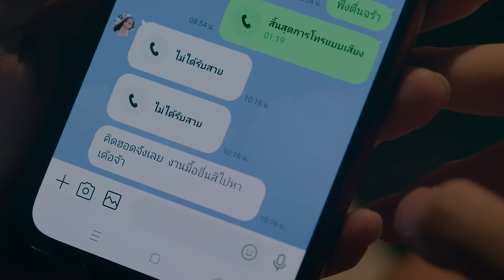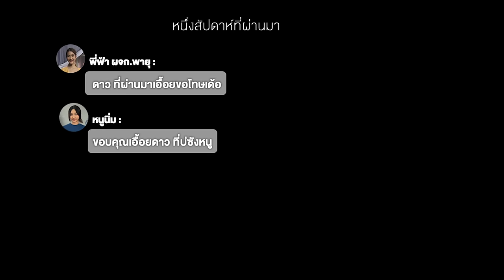การบ่ตอบคือคำตอบที่ชัดเจน - เวียง นฤมล【MUSIC VIDEO】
บางครั้งความเงียบก็คือคำตอบที่ดังที่สุด ...

เพลง : การบ่ตอบคือคำตอบที่ชัดเจน
ศิลปิน : เวียง นฤมล
คำร้อง/ทำนอง : ยุ้ย มานะศักดิ์
เรียบเรียง : จินนี่ ภูไท
อัลบั้ม : ฝันของอ้ายมีไผเป็นนางเอก

ผลของการเชื่อใจ อ้ายตอบแทนด้วยการนอกใจ
คงบ่ต้องถามว่าฮู้สึกจังใด๋ สิเป็นหรือตายตอนนี้
เหลือแค่ลมหายใจ ยังมีชีวิตกะส่ำตายเป็นผี
ถืกเอาความซื่อสัตย์ภักดี มาหย่องเล่นใส่ขี้ดิน

บ่อยากได้ยินชื่อ บ่อยากฮอดพ้อหน้า
บ่ต้องมาอธิบายเหตุผล
บ่เหลือความไว้ใจมันหลายเทื่อ จนหมดความอดทน
บ่อาจเหลือเยื่อใยให้คนที่หยุดเจ้าชู้บ่เป็น

การบ่ตอบคือคำตอบที่ชัดเจน
ว่าควรเป็นหยังกันนับจากวันนี้ไป
เหตุผลที่บ่ลาเหตุผลที่บ่เสียใจ
ที่น้ำตาของน้องบ่ไหล ย้อนเบิ่ดไปพร้อมความฮัก